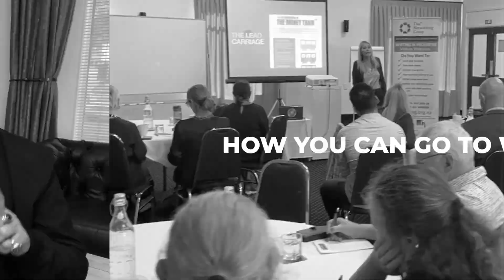Landi Jac - Employee Mindsets For Organisations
We bring you worldwide business intelligence with heart, purpose and one goal. Your increased Prosperity, with greater Freedom and significant purpose.